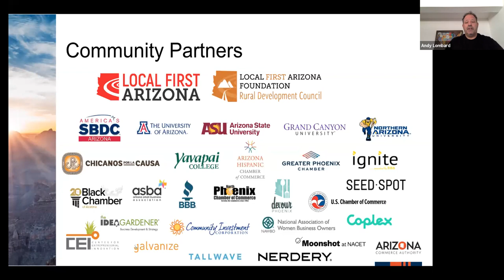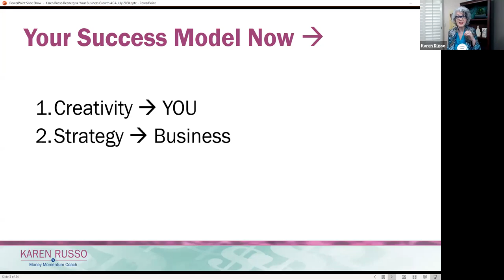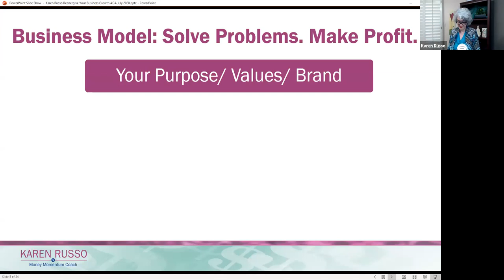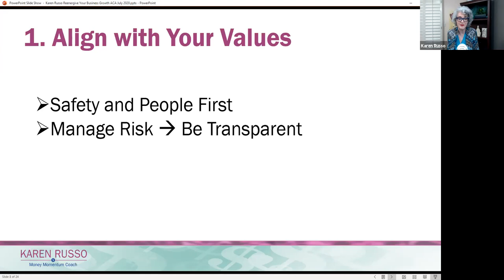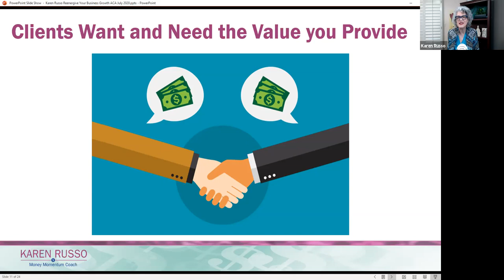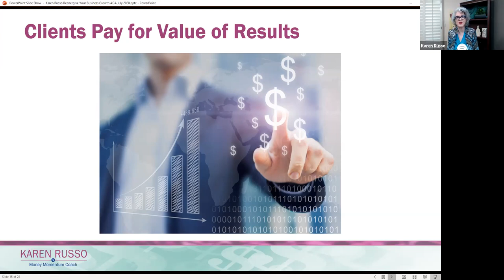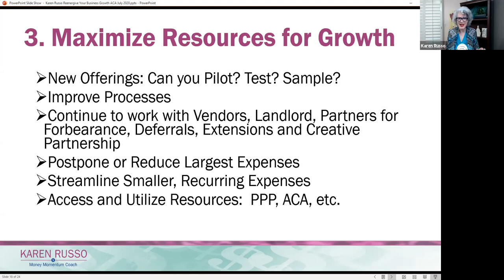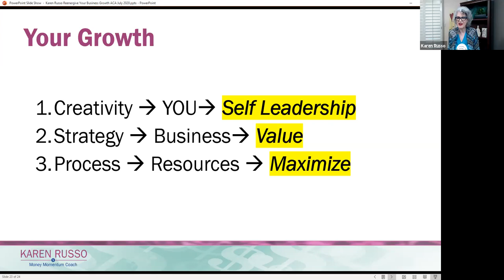Arizona Small Business Boot Camp & Resource Collective Session #49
Reenergizing Your Business Growth Model

Join us for a session focused on developing your business growth strategies, including examples of successful Arizona small businesses models. Discover criteria that will help you make informed, proactive decisions regarding your business’ revenue growth and expense reduction.